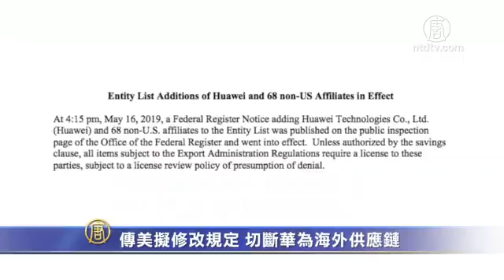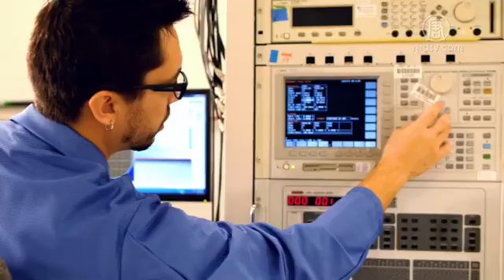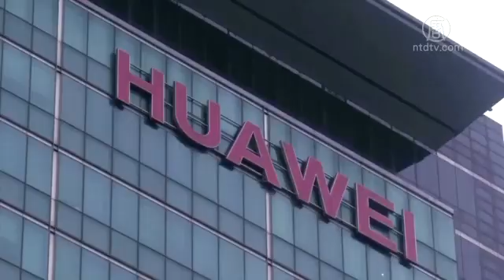【禁聞】傳美擬修改規定 切斷華為海外供應鏈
路透社獨家報導說，美國政府正在考慮修改相關規定，加強貿易黑名單對華為的限制，阻止更多使用美國技術的外國產品出售給華為。外界評論認為，西方國家封殺華為，最關鍵的一點是，中共國家恐怖主義遠甚於納粹法西斯，而華為就如同是中共的高科技潛水艇。

今年5月份，美國商務部為確保國家安全，將中國大陸科技公司華為列入貿易黑名單（Entity List），限制部分美國產品出售給華為。

日前，有消息人士向《路透社》披露，雖然華為被列入貿易黑名單，但根據目前的規定，一些關鍵的外國供應鏈仍然不受這一黑名單的限制。因此，目前美國政府正在考慮對相關的兩項關鍵規定做出調整，以阻止更多外國生產的產品出售給華為，加強對華為的封殺。

加拿大華裔作家盛雪：「華為這個高科技貿易公司有如中共的高科技潛水艇，已經在世界範圍造成了極大影響。現在如果再不去斷絕與它的商貿往來、以及各種各樣的合作的話，整個世界在高科技領域可以說是被中共摸清了底，是被它完全滲透了。」

加拿大華裔作家盛雪分析指出，實際上，美國和國際社會對華為的限制，不僅僅事關商貿關係，最主要是事關全世界如何看清中共政權。

盛雪：「我們可以假設，今天哪一個國家會與納粹法西斯進行這樣的貿易？中共國家恐怖主義政權事實上是遠遠甚於法西斯納粹的。如果看清了這一點，美國以及其它的國家自然就明白，必須要徹底斷絕並抵制與中共控制的這個華為高科技公司進行貿易關係。」

在華為被列入美國商務部的貿易黑名單之後，英特爾、賽靈思和美光等全球主要供應商紛紛暫停向華為供貨。但不久前，它們在評估哪些產品不受限之後，又恢復了對華為的部分供貨。

旅美政經分析人士秦鵬：「這種情況下，其實美國的禁令實際上在執行上是有很大的一個漏洞的。那麼如果實施新的制裁，就會使美國的禁令得到嚴格的執行。」

消息人士披露，美國商務部及相關機構正在考慮修改的其中一條規定，被稱為「最低含量計算準則」，也就是海外生產的產品所使用的美國產品和技術，如果達到一定比例，美國政府就有權對其出口進行限制。

此外，美國政府也計畫擴大「直接產品規則」的適用範圍，也就是基於美國技術或軟件的外國產品須受到美國的監管。

目前尚不清楚，美國政府是否已經決定做出上述修改。如果這些修訂得以實施，將使美國政府有權對銷售給華為的非敏感產品進行監管，例如採用美國技術在海外生產的標準部件、芯片、軟件等。

去年12月，華為公司副董事長孟晚舟，因涉嫌違反美國對伊朗的制裁禁令、進行金融欺詐，在加拿大被捕。為逃脫制裁，中共一直號稱華為只是普通的私營公司，與中共沒有關係，但中共自己的很多表現，就常常自爆漏洞，清晰表明了自己與華為的特殊關係。

比如事件爆發後，中共立即動用國家力量、抓捕多名加拿大人作為報復，並一再威脅加拿大釋放孟晚舟。上週四（11月28號），剛剛就任中共駐加拿大大使不久的從培武，更親自前去探望被監視居住的孟晚舟，為其撐腰。

盛雪：「中共駐加拿大大使能夠本人親自出面，去看望孟晚舟，那顯然孟晚舟以及華為公司對於中共這個專制暴政來說，確實是有著不同尋常的意義。同時它的這種做法，也會再一次提醒國際社會，要看清孟晚舟的身份以及華為在中共專制政權中的地位。」

11月22號，美國聯邦通信委員會（FCC）投票一致決定，將華為和中興列為對美國國家安全構成威脅的公司，禁止美國電信運營商使用政府項目資金購買來自這兩家中國大陸公司的設備和服務。